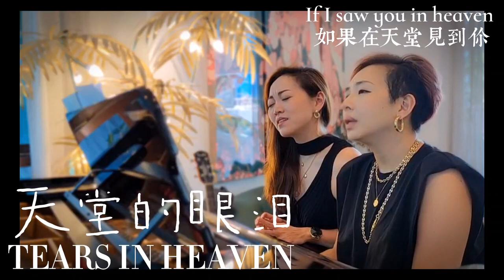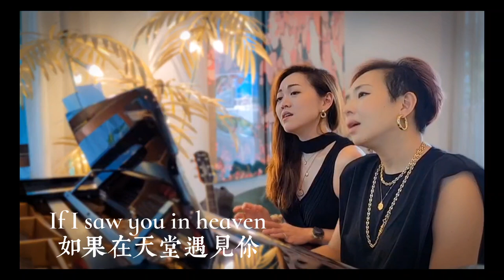《天堂的眼泪》酷妈黛安娜+百合Lily合唱 Tears in Heaven Cover by Lily & Dianna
Lily 14岁失去了爸爸，我25岁。这首歌是Eric Clapton写给他5岁的意外身亡的儿子的。第一句歌词每次都能让我泪下。我们昨天录制了一集Death+grief  死亡+缅怀 的一篇视频， 大家敬请等待

微博：酷妈佳佳Dianna
小红书: 酷妈黛安娜

Lily instagram: yuan2971
Lily youtube: lily yuan

Hi Everyone! If you are here, I’m so grateful for your time. Here’s a little bit about me and how I ended up on YouTube land!

I was born in Hong Kong to professional musician parents from Fujian, grew up mostly in Singapore and attended UC Berkley in California, majoring in Economics. My first job was working as an investment banker in Hong Kong, and subsequently at a tech startup in San Francisco. I went through a major bolt of quarter life crisis because of dad’s sudden passing. I was jolted to the realisation that we only live once. So I moved form San Francisco to New York, where I’ve always wanted to live, to attend fashion school at Parsons. Meanwhile, I also trained full time as a competitive latin ballroom dancer. During my time in New York, I worked for Marchesa and Donna Karen Atelier, and went on to start my own couture dance wear brand, Dianna Designs.

In college, I discovered latin ballroom dancing which undoubtedly changed my life. I went from being a complete music nerd (I grew up playing piano and flute, like every other asian kid XD) to being someone who was in touch with my body. I was teased for  being a cubby girl while growing up. Dancing made me trim. My husband, Donovan, was my dance partner, and we had an incredible time dancing and competing throughout our college life. We continued to train intensely and compete at higher levels nationally and internationally after college.  It’s an unusual and all consuming hobby, as all latin ballroom dancers would know. It equipped me with confidence, sass, and knowledge about fitness and nutrition.

Donovan and I moved to Beijing immediately after getting married in Mexico in 2014. He received a great opportunity to work for Xiaomi, and I decided to support his move. Furthermore, being an only child, I wanted to move closer to my mum who still lives in Singapore. Our chapter in China has also been completely transformative. It was eye-opening to see this nation of 1.3billion grow and change at lightning speed. During our 5 years there, we added Sebastian (Sebie) and Kilian (Kiki) to our family. My self identity was completely demolished and rebuilt. I went from being a high-flying entrepreneur to being a stay at home mum. I went from dancing 20 hours a week to barely exercising at all in 5 years. The sacrifices women and mums make for their families are absolutely incredible. The challenges of motherhood blindsided me. At the same time, there’s no love like the love between a mum and her young children.

I decided to start making videos in 2020, on my 35th birthday after winning a scholarship to an online video making course through Nas Academy. I’ve always been so enthusiastic about sharing my life, discoveries and passions with friends and family, Now with videos, I want to tell stories of amazing women and mums, who deserve to be heard.

​(天堂m 西洋排行榜 2021 英文歌曲排行榜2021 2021年度流行歌排行榜 kkbox 2021）